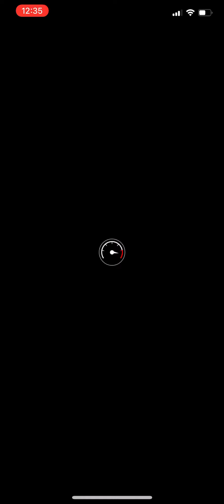Nonstop Combo Koopa Troopa Beach 2T - Berlin Tour - Mario Kart Tour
A video of a nonstop combo run on Koopa Troopa Beach 2T in the Berlin Tour happening right now in Mario Kart Tour for iOS and Android mobile devices.

Setup is as follows (all top shelf items):

Driver - Penguin Luigi, Level 2
Kart - Light-blue Turbo Birdo, Level 3
Glider - Great Sail, Level 1